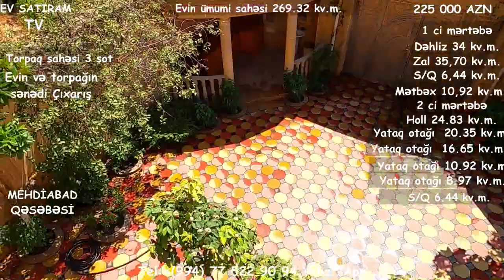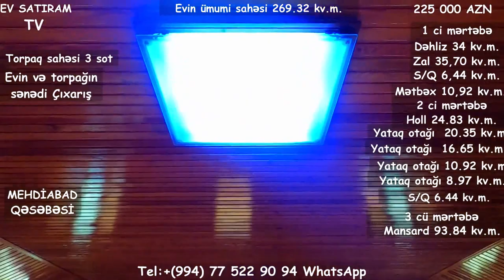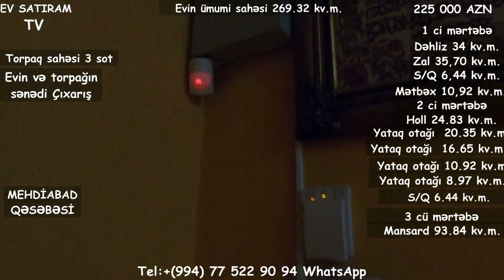YENI ! ƏSL DOSTA-QARDAŞA LAYİQLİ ÇIXARIŞLI EV SATILIR/BARTER MÜMKÜNDÜR/Недвижимость в Баку/bina az